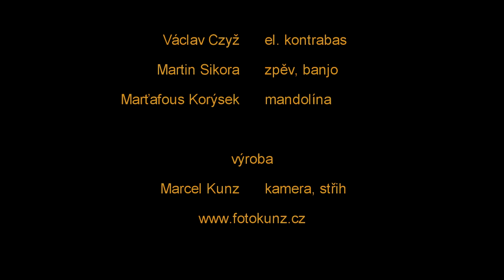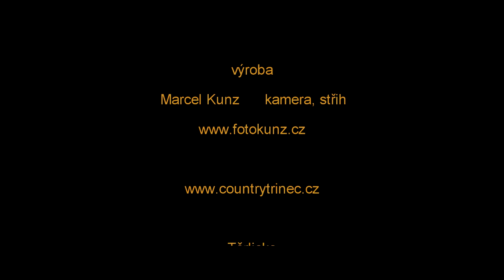Sraz čarodějnic ne Těrlicku 2017